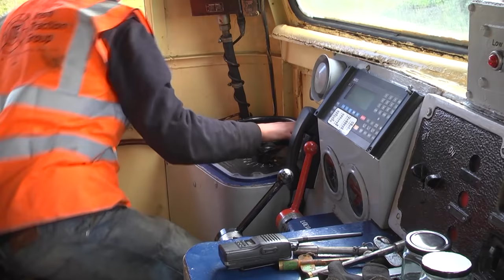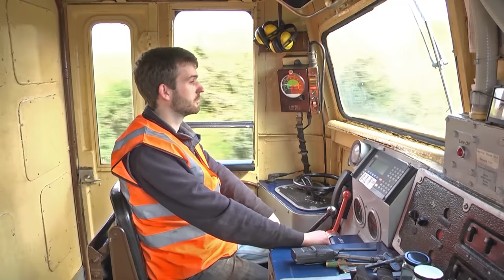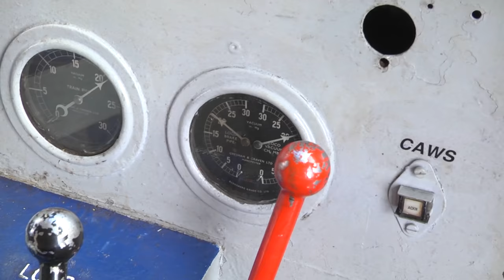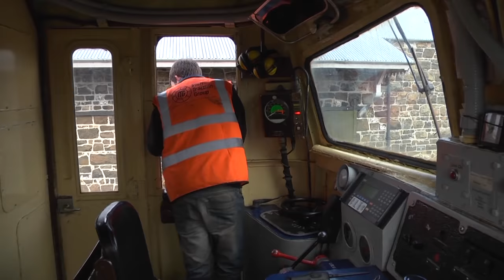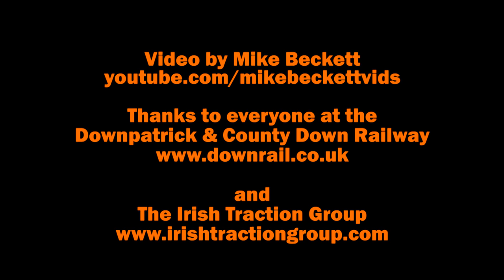Cab Ride - Inch Abbey to Downpatrick - A39 Diesel Locomotive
This video shows a cab ride from Inch Abbey to Downpatrick on the Downpatrick & County Down Railway in Northern Ireland, on 30th March 2013.

The windscreen is a little bit dirty. I should have brought the Windolene with me!

This run was the light engine returning from Inch Abbey after dropping off the buffet coaches at Inch Abbey, and runs to the station loop at Downpatrick to collect the coaches for the public trains.

The locomotive starring in this film is ex-CIE 001 class / A class No. A39.

Many thanks to the ITG and Downrail for their hospitality and help filming, especially the other star of this film, driver Johnny Bridle.